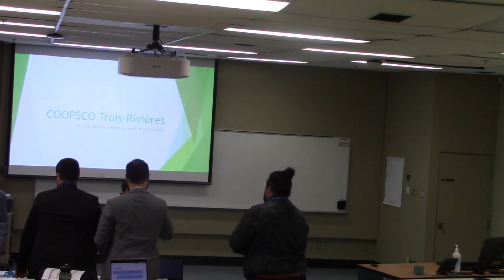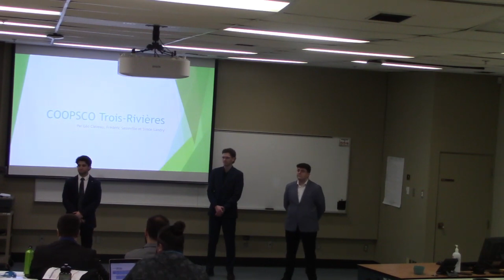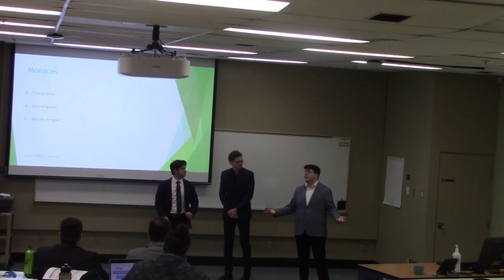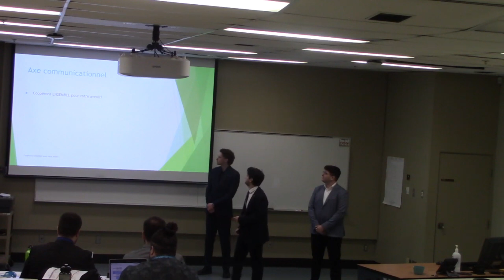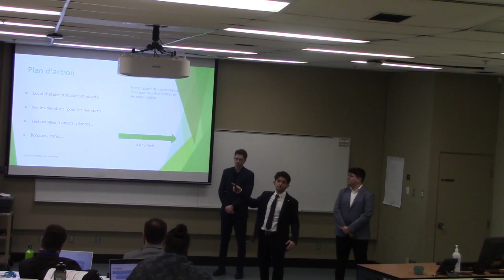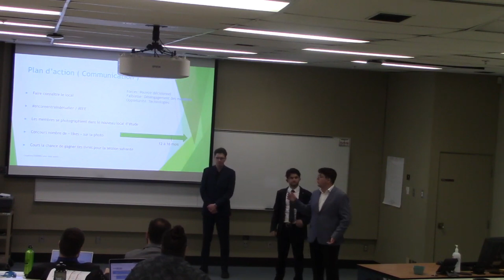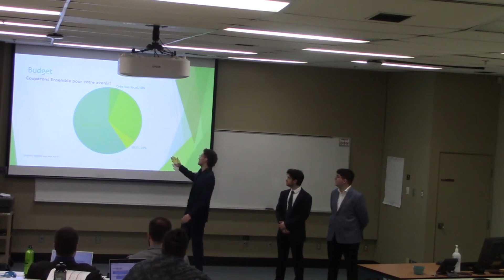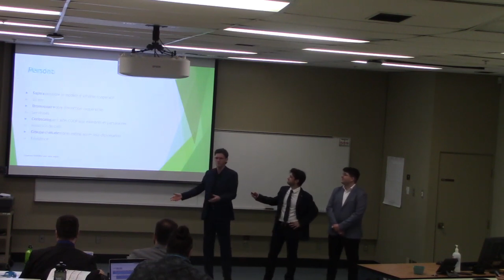PLR 2023 Coopsco de Trois Rivières ENT 2 Équipe #06